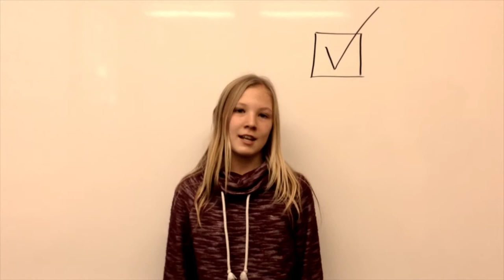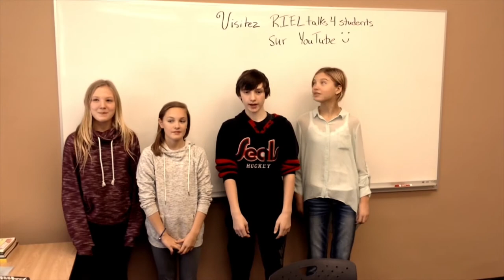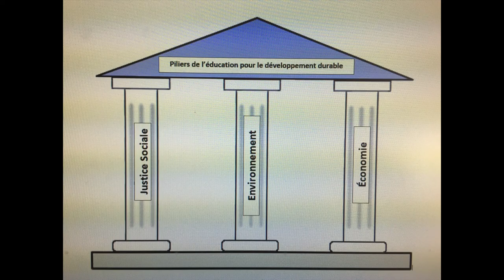Les Piliers de l'education pour le developpement durable